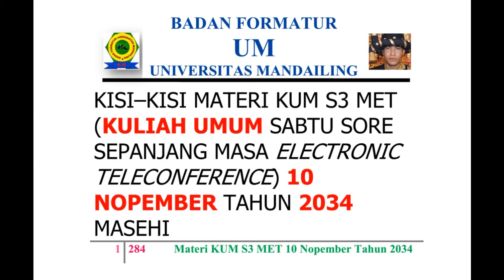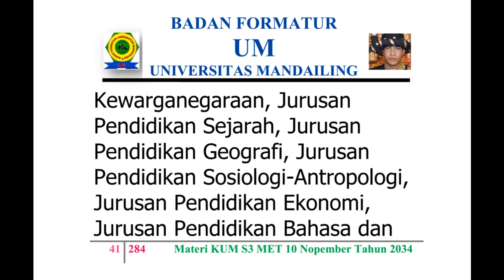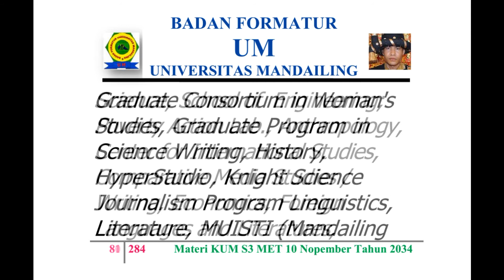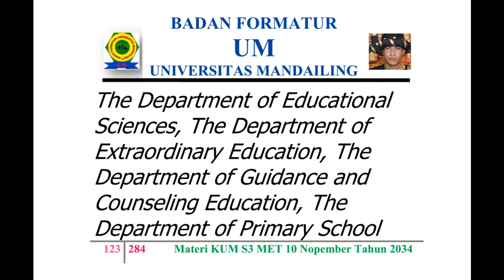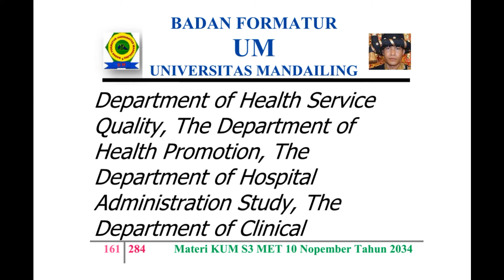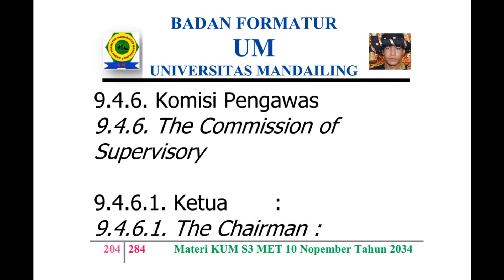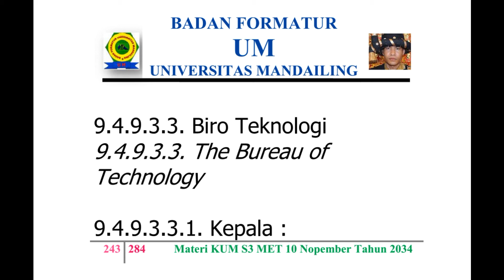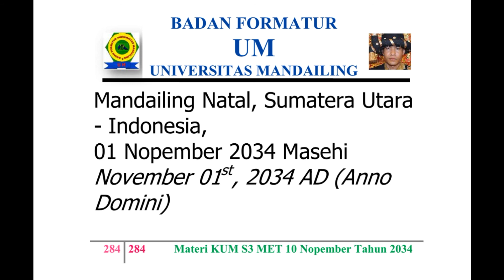UM Universitas Mandailing Menuju Berdiri, Materi Kuliah Sabtu KUM S3 MET 10 Nopember 2034